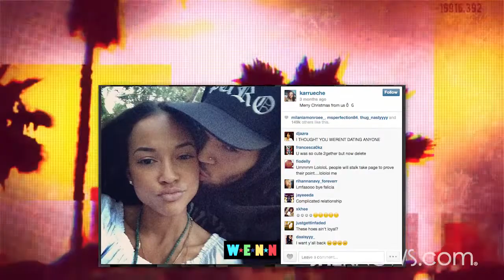Chris Brown Dumped Once Again - The Buzz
Apparently Chris Brown's girlfriend didn't like Rihanna's visit to rehab, and Karrueche Tran called it quits.